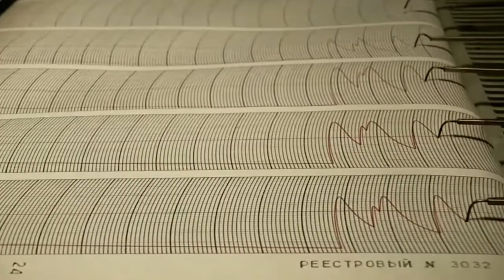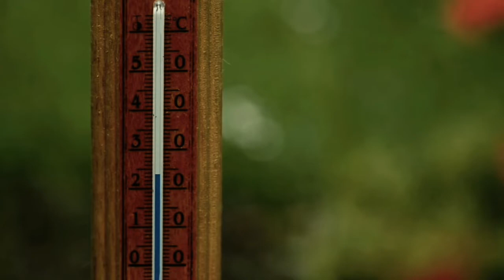Amazing Fact of Faith : Taal Volcano (Mirrored)